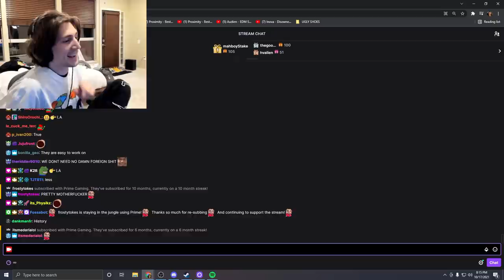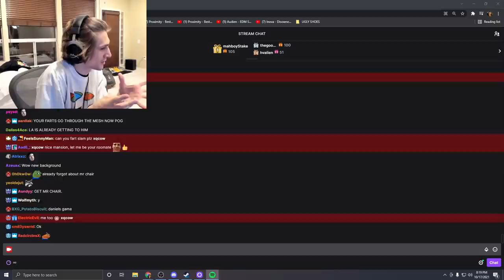xQc's Thoughts on His New Location